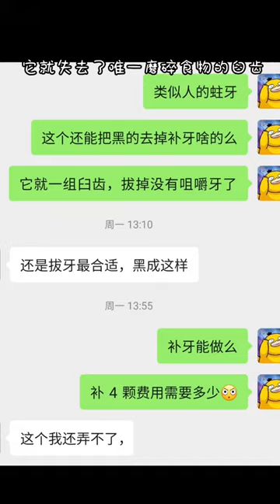我知道看牙贵,但没想到宠物看牙比我看牙还贵......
拥有飞行系、地面系、虫系神奇宝贝